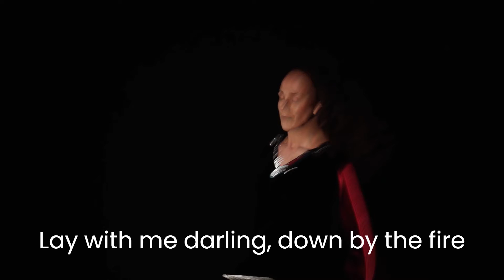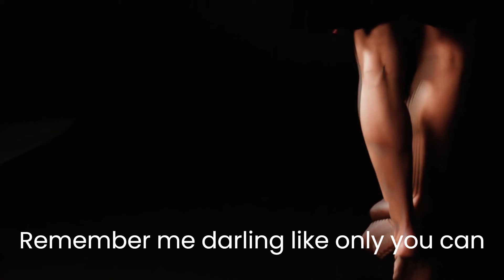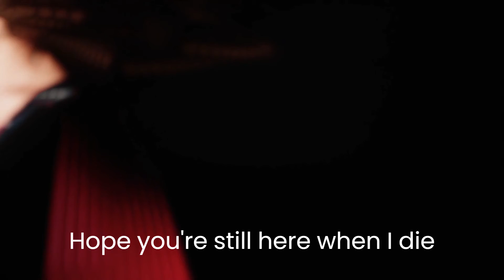Ty Hall - Stay With Me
Lo-fi waltz pop - "Stay With Me" by @TyHall5446
Released December 26, 2022.